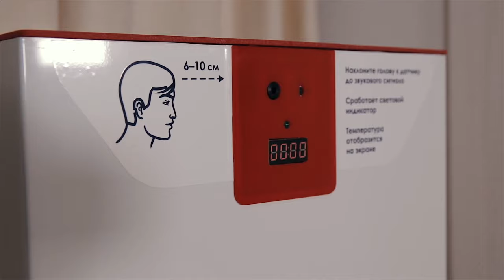Бесконтактный дезинфектор Next с измерителем температуры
Бесконтактный дезинфектор Next с возможностью измерить температуру на расстоянии – это разумный выбор для профилактики инфекционных заболеваний.
Дезинфектор Next используется как инфракрасный термометр для измерения температуры тела, так и как диспенсер для антисептика. Комплексный подход к скринингу и предупреждению инфекций.
Его можно установить около входных групп в торговых центрах, магазинах, жилых комплексах, медицинских и образовательных учреждениях.